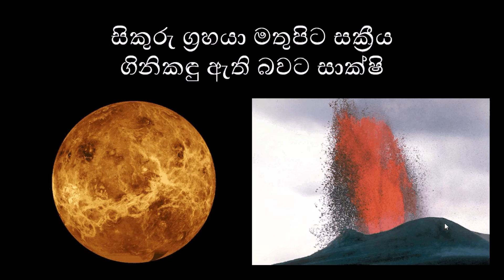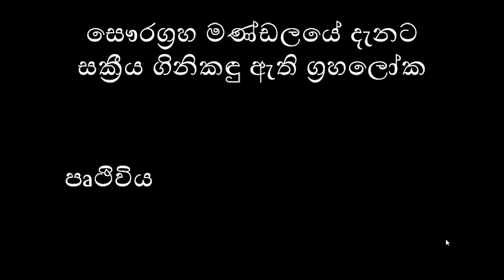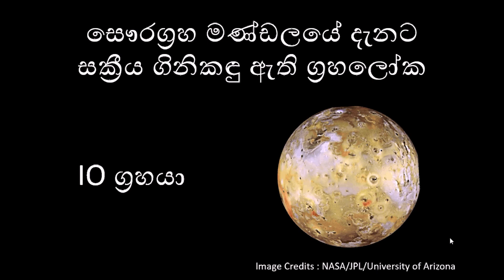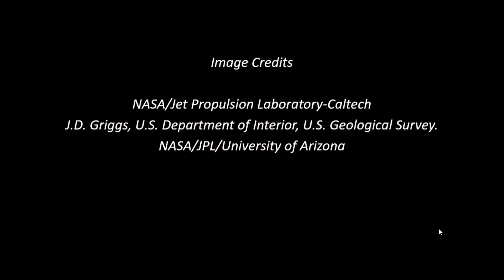Active Volcanoes on Venus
සිකුරු කියන්නේ පෘථිවියට ඉතාමත් සමාන ග්‍රහලොවක්. එය පෘථිවියට ප්‍රමාණයෙන් සමාන වාගේම එහි පෘථිවියේ වාගේම ඝන වායුගෝලයක් තියෙනවා. මෑතකදී විද්‍යාඥයන් විසින් සිකුරු මතුපිට සක්‍රීය ගිනිකඳු ඇති බවට සාක්ශි සොයාගත්තා. ඒ ගැන මෙයින් විස්තර වෙනවා. active volcanoes on Venus. volcanoes. astronomy sinhala. science sinhala. sinhala science video. physics sinhala. vishwaya sinhalen. astronomysinhala sciencesinhala educationsinhala physics sinhala